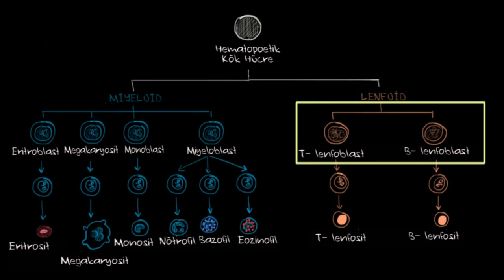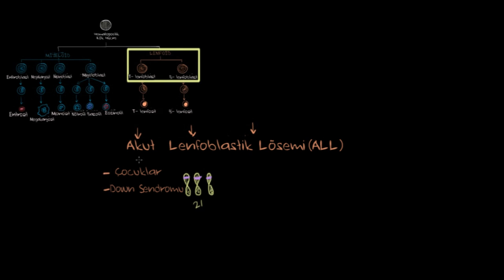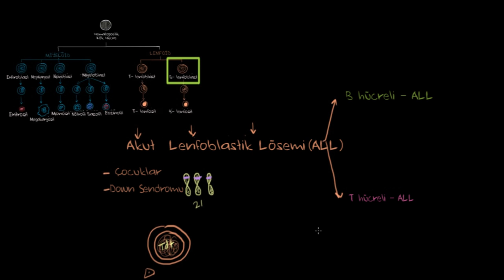Akut Lösemi (Sağlık ve Tıp)